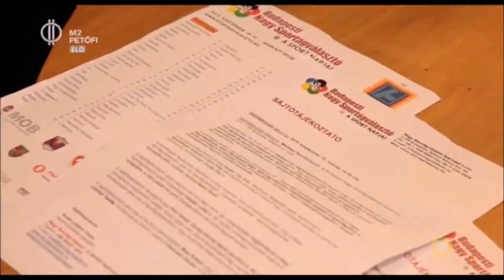Petőfi TV-ben az Esések Iskolája Buda Marcival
Buda Marci tanulja a biztonságos hátra esést, Dobrotka Bélától, aki megálmodta és megalapította az Esések Iskoláját, ahol megtanulhatunk biztonságosan és helyesen esni.